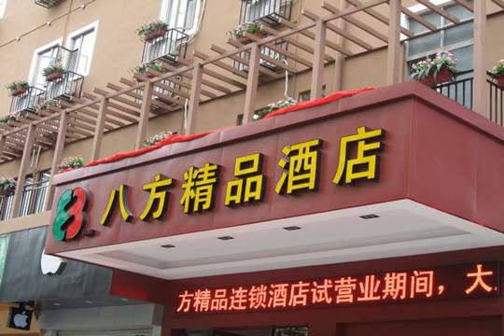low price plastic wood for wall panel